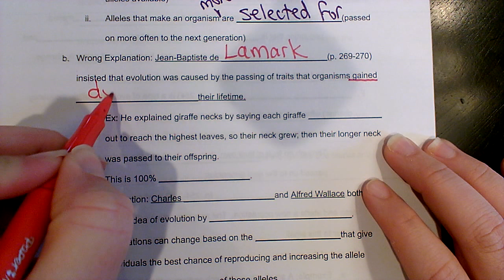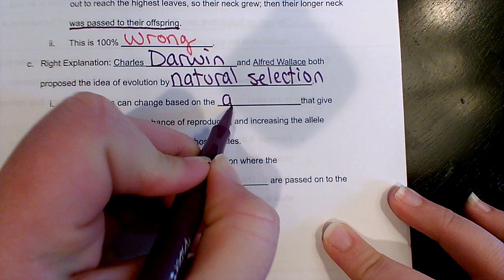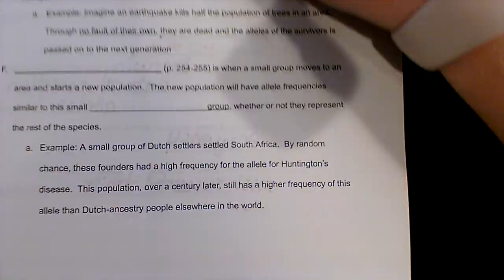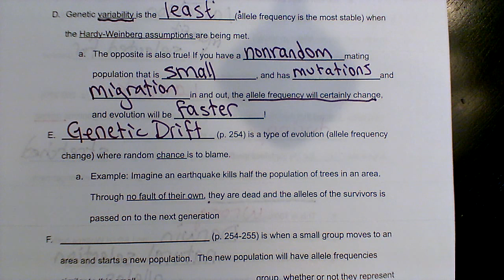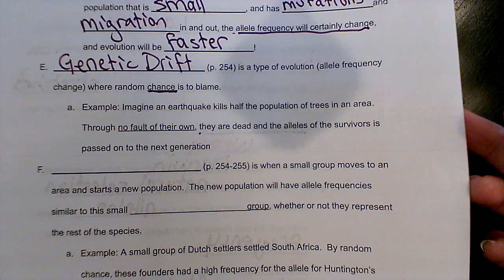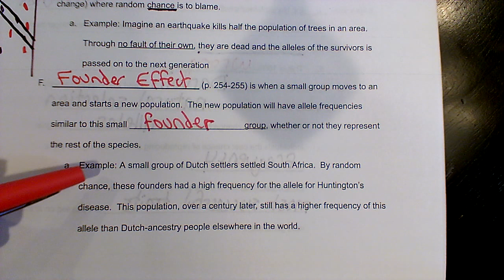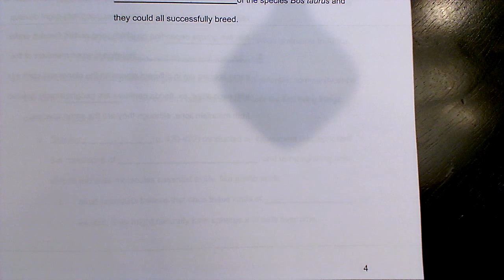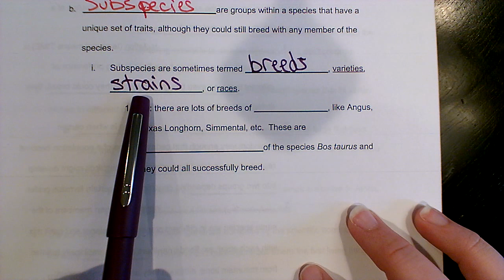Advanced Biology - Evolution Lecture 2